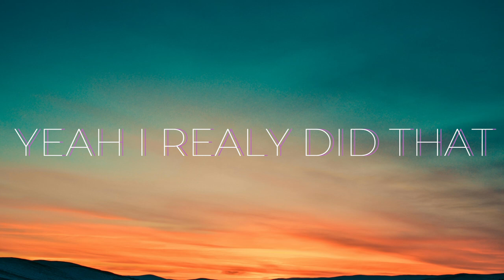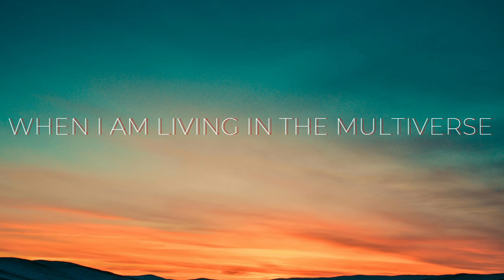gwenpools multiverse (Lyrics)